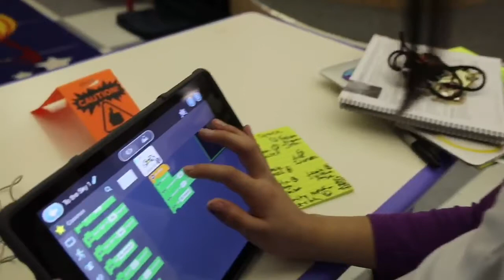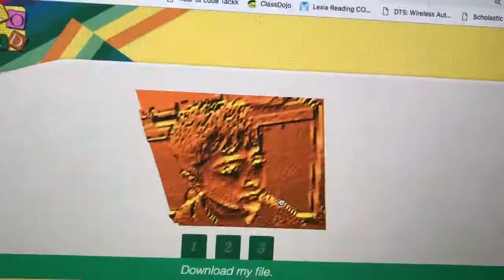Moffet’s Specials Classes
A short video showcasing the work students do in Moffet’s Music, Health & PE, and Digital Literacy & Makerspace